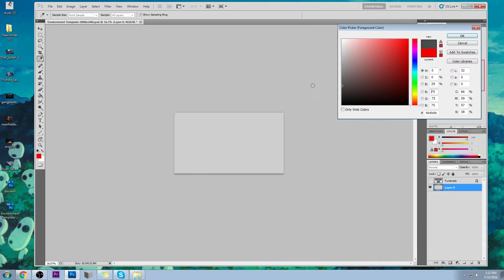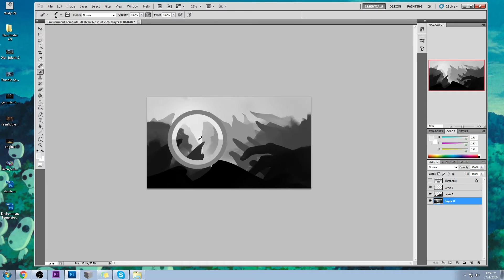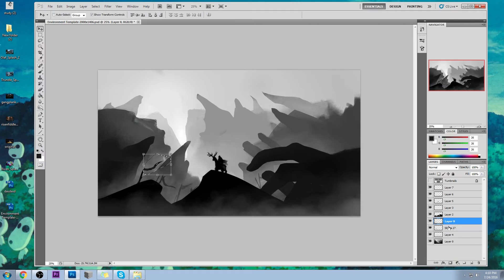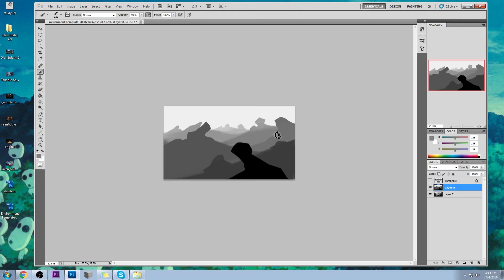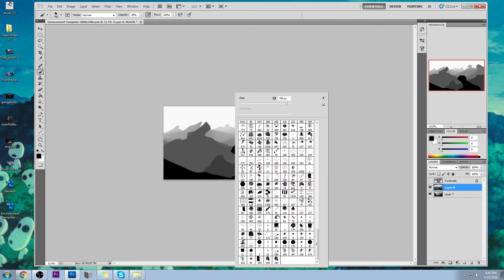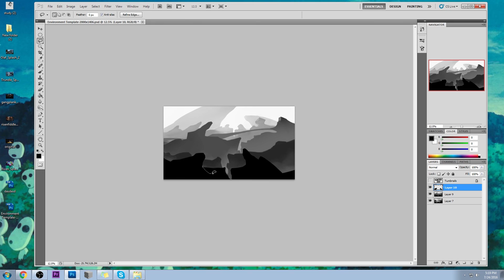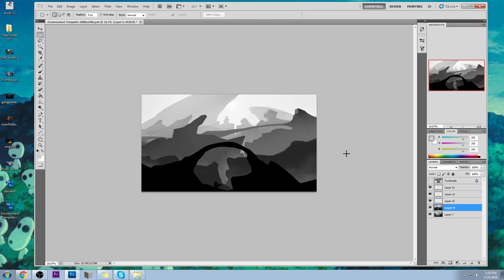August 2016 Reward!